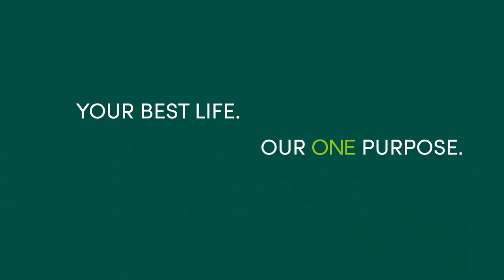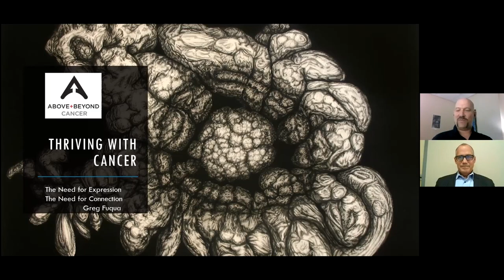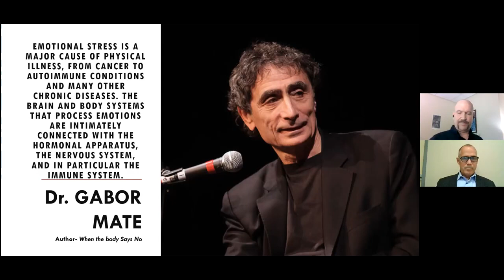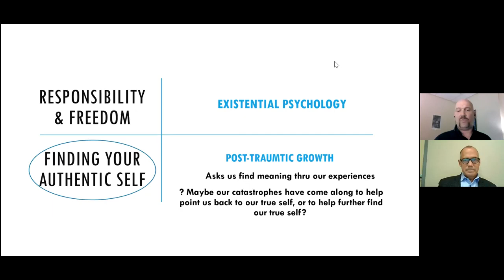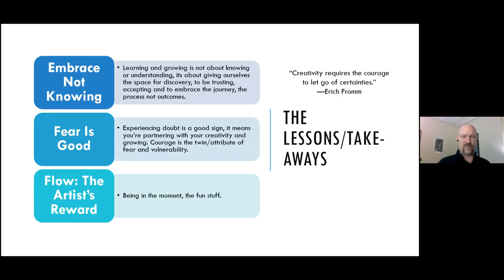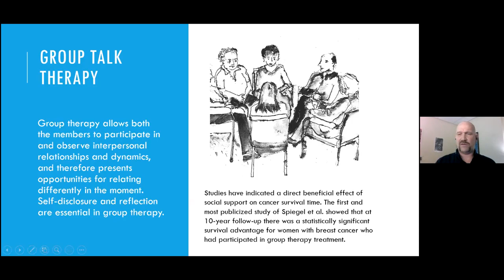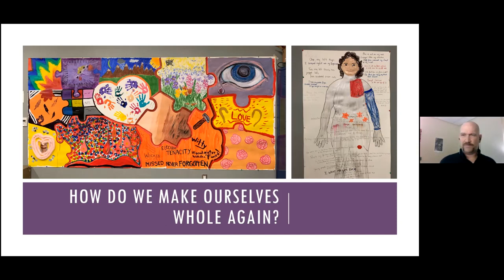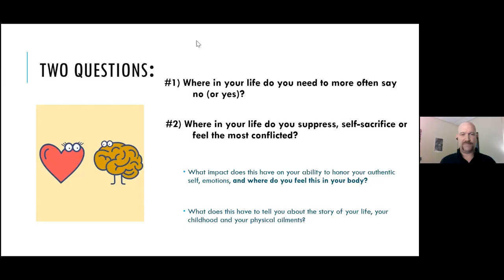Cancer Education Series: The Lessons of Art Art as Therapy for Cancer Survivors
The Cancer Education Series on May 5, 2021 featured Greg Fuqua, MA, T-LMHC. Greg discusses the importance art as therapy for cancer survivors.